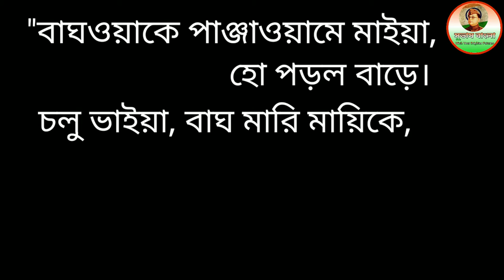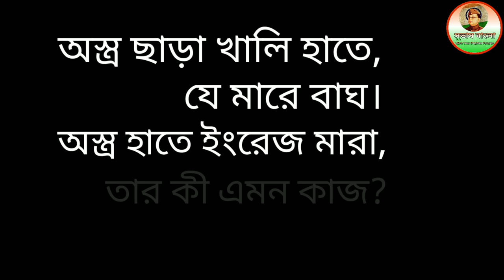Biography Of Bagha Jatin || Jatindranath Mukherjee Biography In Bengali | বিপ্লবী বাঘা যতীনের ইতিহাস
related keyword-Jatindranath Mukherjee Biography in bangla

 Biplobi Jatindranath Mukherjee Biography in bengali

Biplobi Jatindranath Mukherjee Biography in bangla

 Indian Freedom fighter Jatindranath Mukherjee Biography in bangla

Indian Freedom fighter Jatindranath Mukherjee Biography in bengali

Bharatio Biplobi Jatindranath Mukherjee Biography in bengali

Bharatio Biplobi Jatindranath Mukherjee Biography in bangla

Sadhinata Sangrami Jatindranath Mukherjee Biography in bengali

Biplobi Jatindranath Mukhopadhyay  Biography in bengali

Biplobi Jatindranath Mukhopadhyay  Biography in bangla

 Jatindranath Mukhopadhyay  Biography in bengali

স্বাধীনতা সংগ্রামী যতীন্দ্রনাথ মুখোপাধ্যায় জীবনী

ভারতীয় স্বাধীনতা সংগ্রামী যতীন্দ্রনাথ মুখোপাধ্যায় জীবনী

ভারতীয় বির সন্তান যতীন্দ্রনাথ মুখোপাধ্যায় জীবনী

স্বাধীনতা সংগ্রামী যতীন্দ্রনাথ মুখার্জি জীবনী

ভারতীয় স্বাধীনতা সংগ্রামী যতীন্দ্রনাথ মুখার্জি জীবনী

বাঘা যতীন জীবনী

Bagha Jatin jiboni |
Bagha Jatin, born Jatindranath Mukherjee, was an Indian freedom fighter. He was the principal leader of the Jugantar party that was the central association of revolutionary freedom fighters in Bengal
Born: 7 December 1879, Kushtia, Bangladesh
Died: 10 September 1915, Balasore
Full name: Jatindranath Mukherjee
Parents: Umeshchandra Mukherjee, Sharat Shashi
Education: University of Calcutta, Khudiram Bose Central College
Nationality: Indian, Bangladeshi

I am hereby declaring that all Images use to make this is from Google search Usage rights. free to use, shear, or modify.